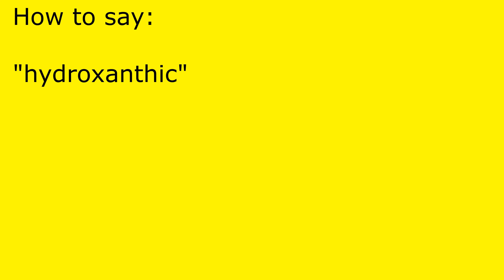How to pronounce hydroxanthic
hydroxanthic pronunciation.